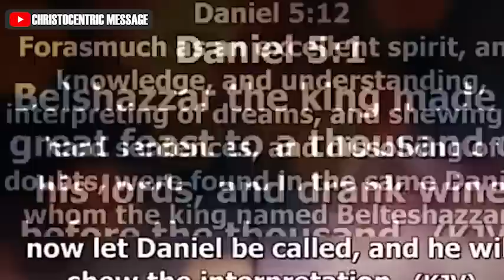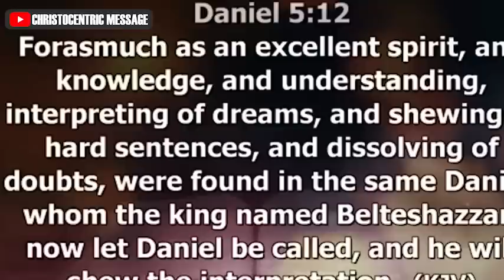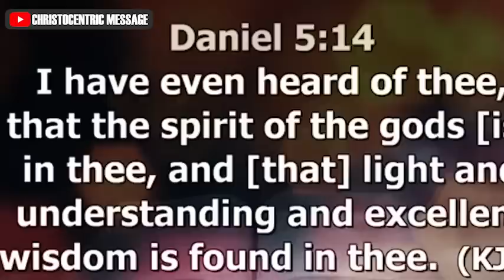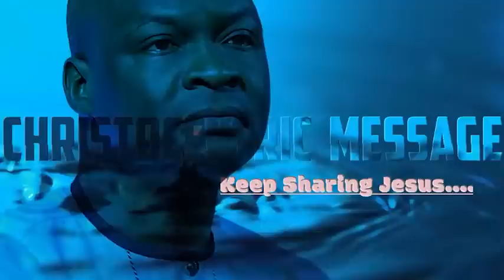KEEP THE FAITH AND OPEN NEW DOORS - APOSTLE JOSHUA SELMAN